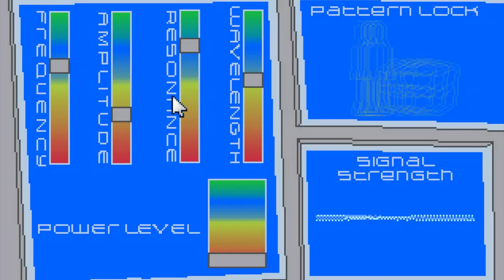Captain Disaster in: Death Has A Million Stomping Boots - Teaser Trailer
Official teaser trailer for the upcoming retro comedy sci-fi point and click adventure game, "Captain Disaster in: Death Has A Million Stomping Boots", developed by Team Disaster.

(Please note - image quality in video is not as good as genuine in-game graphics.)